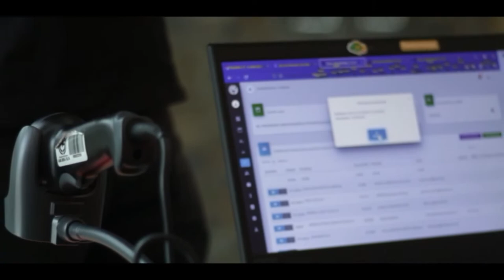Nuevas oportunidades de comercio en oriente medio - [Negocios en Tm] ®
¿Cuáles son las nuevas oportunidades de comercio en oriente medio para los empresarios colombianos? Veamos esta interesante nota en donde
Cecilia Porras, Presidenta - CCAC  de la Cámara de Comercio Árabe Colombiana, Juliana Cabrejo, CEO de Latinoamerica Business Center y Khalid Al Marzooqi, Director Comercial de Kizad Free Zone, nos hablan al respecto.

Negociosentm